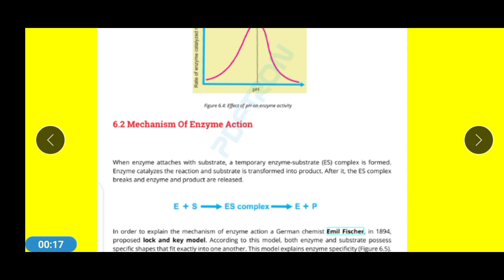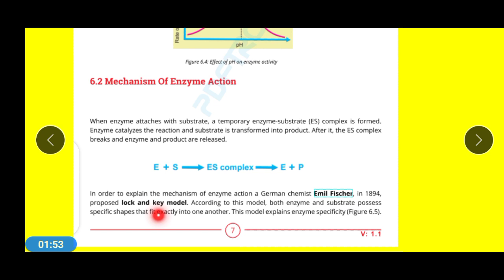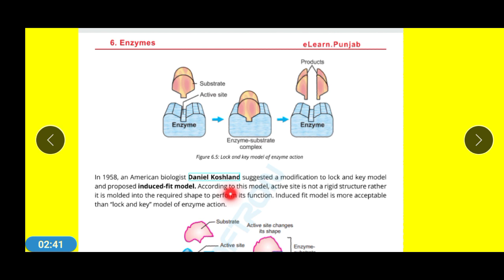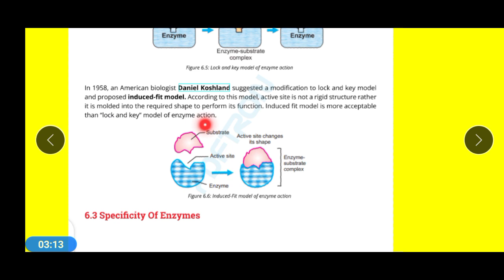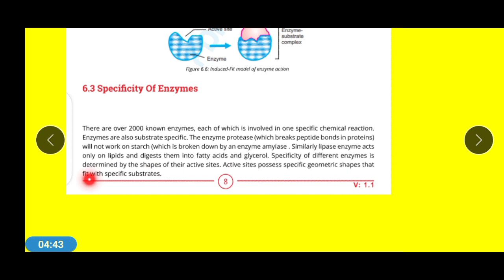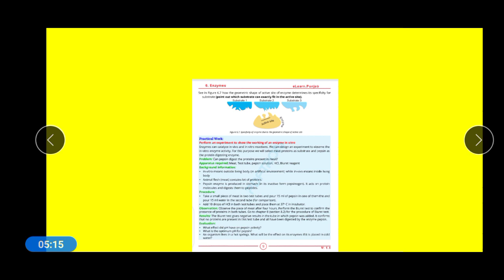9 bio unit 6 mechanism of enzymes